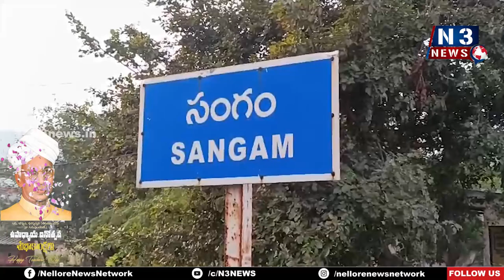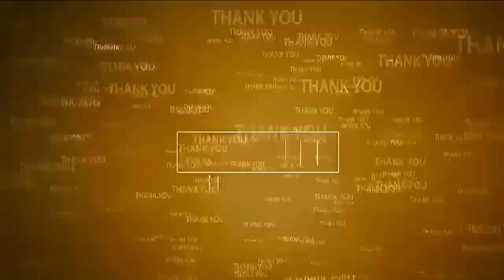సంగంలో ఉత్త‌మ టీచ‌ర్స్‌కు ఘ‌న స‌న్మానం | Teachers Day 2023 | Sangam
- స‌ర్వేప‌ల్లి రాధాకృష్ణ‌న్ వ‌ద్ద నివాళుల‌ర్పించిన ఎంఈవో, ఉపాధ్యాయులు